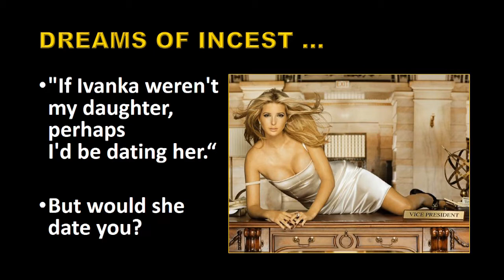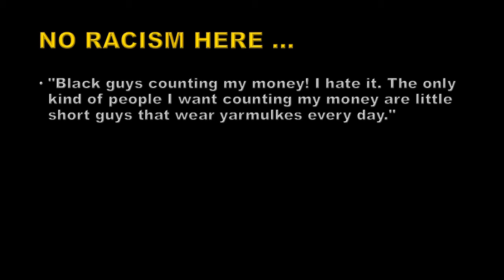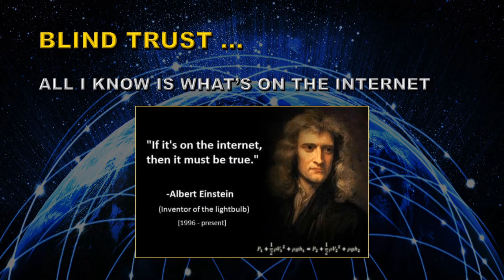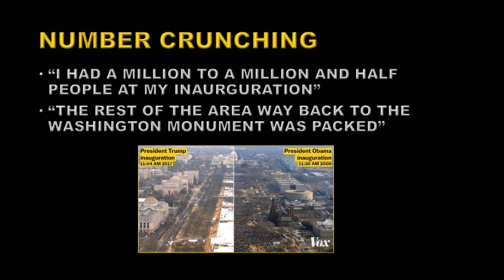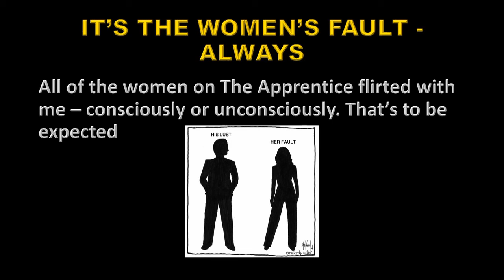DANGER: APRIL FOOLS DAY ALERT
SOME FOOLISH THINGS A CERTAIN PERSON SAYS